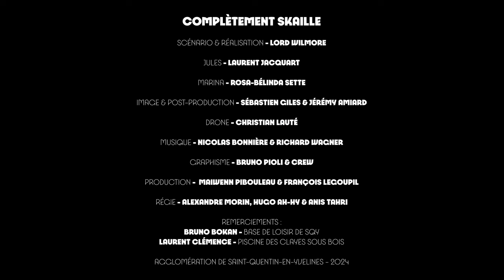𝗖𝗢𝗠𝗣𝗟𝗘𝗧𝗘𝗠𝗘𝗡𝗧 𝗦𝗞𝗔𝗜𝗟𝗟𝗘 🎥 : Épisode 2️⃣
Le kayak 🚣‍♂️ ce n’est pas une discipline olympique à sqy , mais c’est complètement 𝗦𝗞𝗔𝗜𝗟𝗟𝗘 !
(Re)découvrez nos deux héros en pleine action dans ce nouvel épisode 🤩

➡️ RDV mercredi à 18h pour découvrir la suite !

J-9 🔥 𝔸̀ ℕ𝕆𝕌𝕊 𝕃𝔼𝕊 𝕁𝔼𝕌𝕏 !